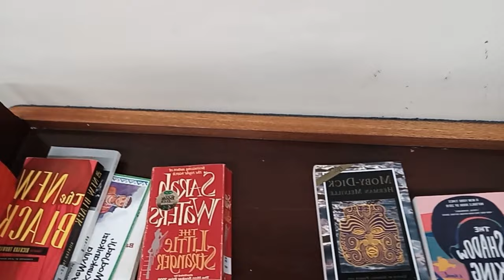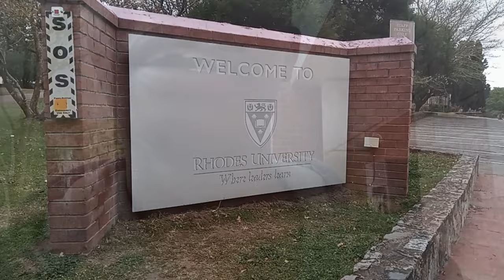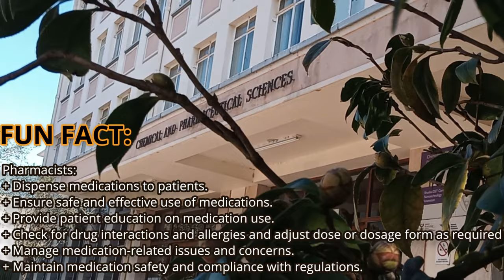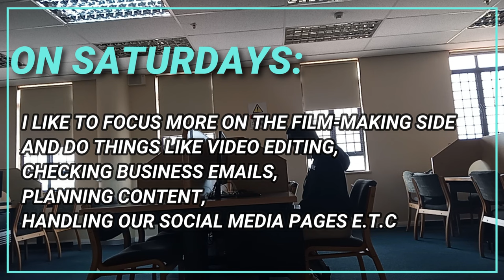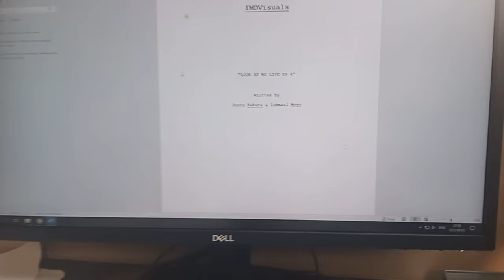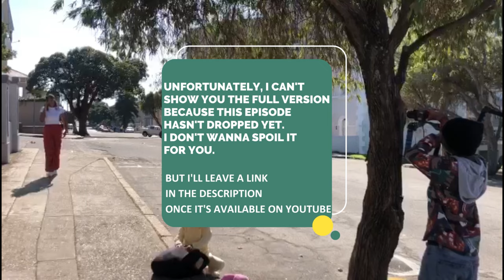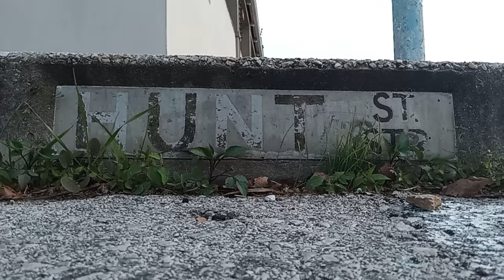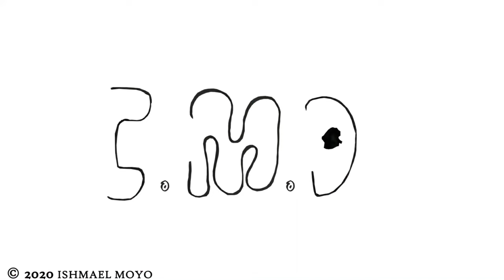Life as a Film-maker & Pharmacy student l Birthday Vlog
Join us in celebrating Ishmael Moyo's special day as he shares an exclusive glimpse into his life as a Film-maker and Pharmacy student! 🎥💊 [Shot on Android Phone]

In this vlog, Ishmael takes you on a journey through his world, giving you a behind-the-scenes look at his dual life as a creative visionary and a dedicated student. Get ready for an unforgettable birthday celebration filled with laughter, friends, and insights into the life of a passionate filmmaker and pharmacy student at Rhodes University.

Shot by:
Ishmael Moyo, Lelethu Conjwayo, Refiloe Morafo, Zimkhitha Njiva, Constance Moyo, Amanda Ngwenya, Vhugala Ramuthaga, Nokubonga Msweli, Mervis Mbelengo, CGM VIBES, Kalito Mannest.

Edited by: Ishmael Moyo